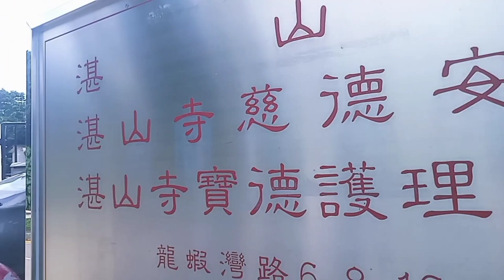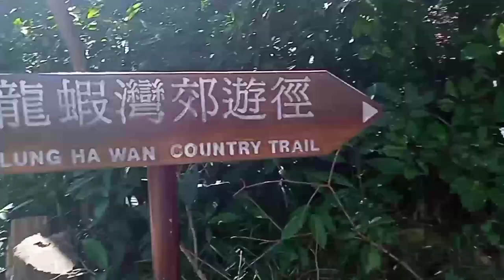Green Egg Island Hike With Friends At Clearwater Bay Hongkong hiking amazing @TEKJING VLOG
Let's hike, explore and adventures the Green Egg Island with friends at Clearwater Bay Hongkong.i hope you enjoy my video guy's! stay safe And healthy God bless us all.and Thanks for watching guy's!love u all